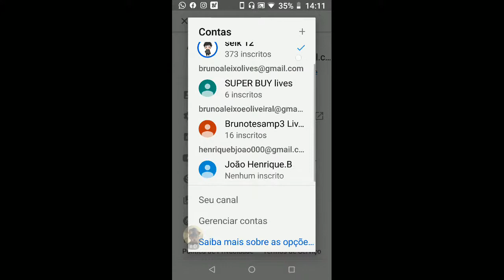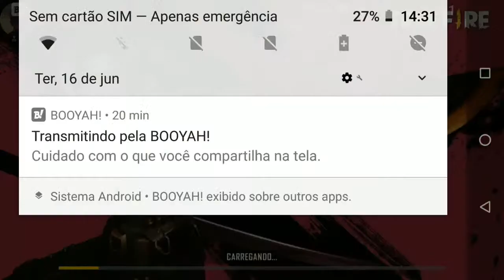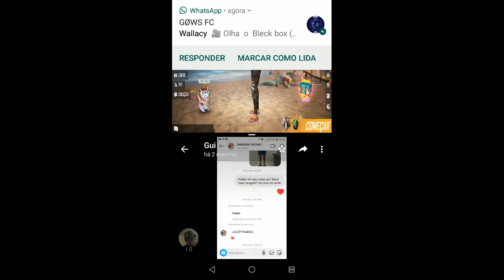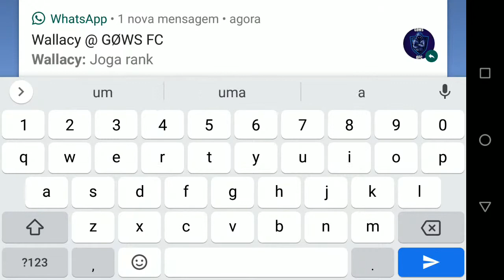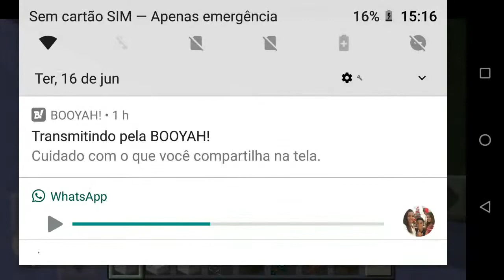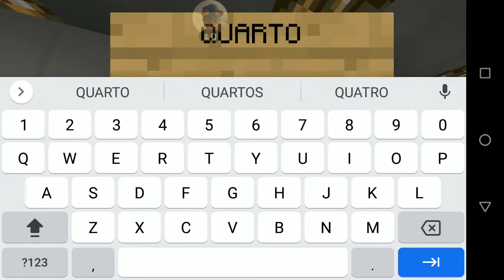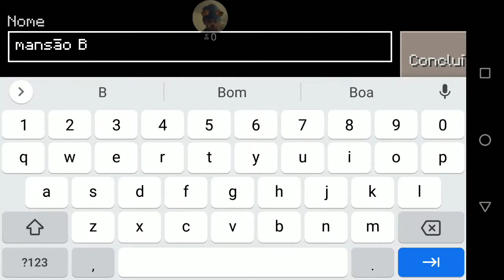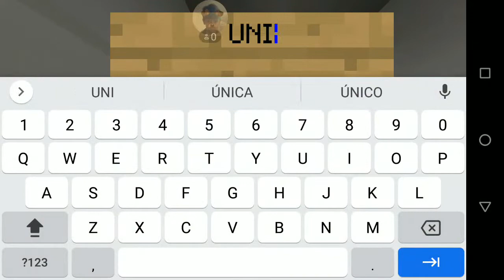sky block e rumo a mestre